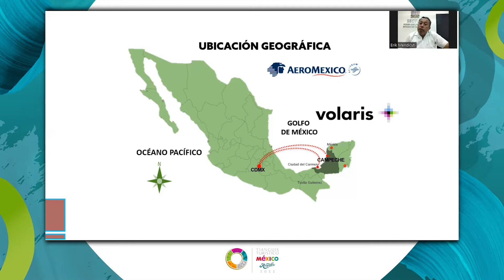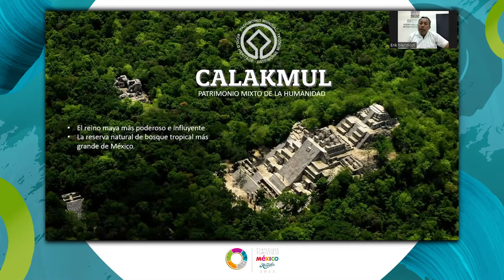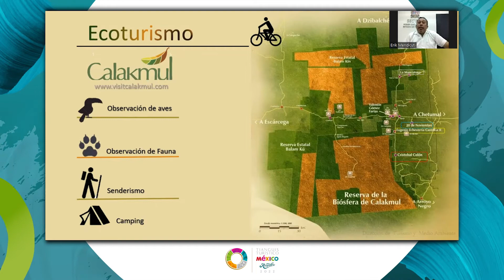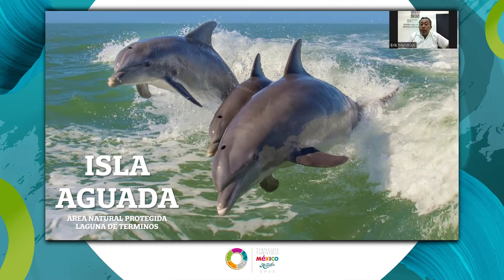Campeche Puro Amor